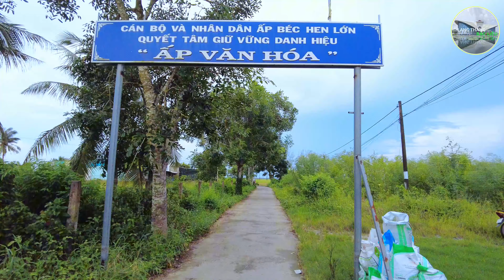Đoạn đường từ Cầu Sập-Chợ Cái Dày|Phần 1|Bạc Liêu|2024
Mọi thắc mắc hay đóng góp hãy comment phía bên dưới video để mình hoàn thiện hơn nhé.
Trang Facebook: -Vĩnh Lợi Quê Hương Tôi.
                               -Lang Thang Bạc Liêu.